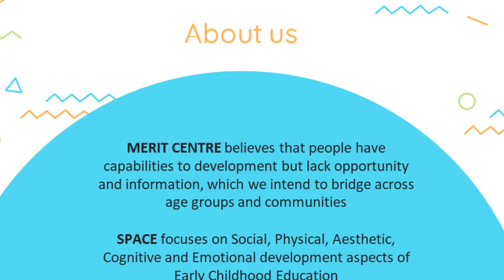Parent Interview - Ms Aparna [Session 3.2 - Every child is Unique - Part9.3][MS Talk Series on ECE]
As part of 'MS Talks Series on ECE', Dr Balkrishna Bokil shared his thoughts on the topic Every Child is Unique. This portion of the talk is an interview of parent named Ms Aparna Chaudhari.